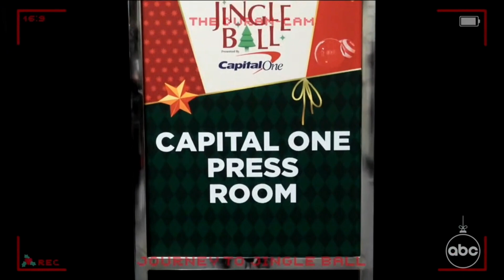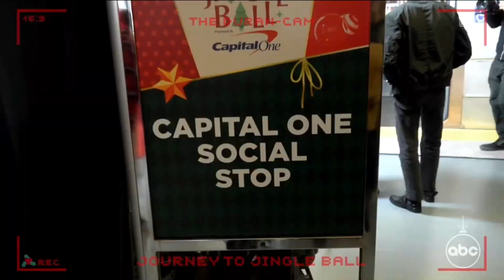Big Time Rush - Boyfriend (LIVE @Madison Square Garden, iHeartRadio Jingle Ball 2023)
This was taken from the ABC airing of iHeartRadio Jingle Ball 2023 on 12/21/23.